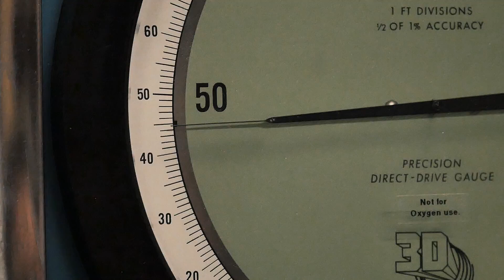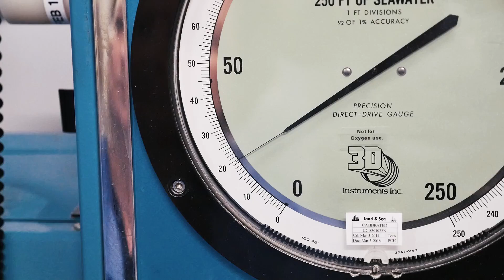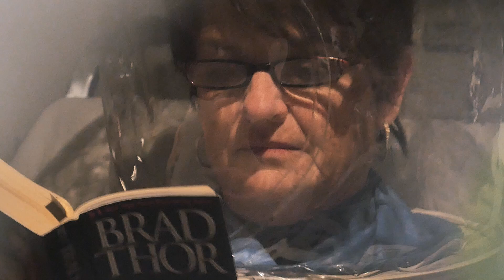Hyperbaric medicine in the maritimes: diving for hope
Nestled just off the service tunnels below the QEII Health Science Centre’s Dickson Building is a place of hope. With only a small “Hyperbaric Chamber” sign on the wall outside to lead the way, you could easily walk by and never know how many lives have been changed inside.

Janice Maclean was diagnosed with colorectal cancer in September of 2010. She fought it off with chemotherapy and radiation treatment. She won that battle, but the war went on. “I was diagnosed with radiation enteritis which means that my bowel has been damaged by the radiation…When I have the flare-ups I always end up in the hospital because I can’t eat anything.” Her doctor decided to explore hyperbaric treatment to help her heal. She had never heard of hyperbaric medicine and the idea of sealing herself inside pressurized capsule with 3 other people for 90 minutes seemed daunting. “They were really hopeful it would help…Of course when I first started I was scared to death and didn’t know what to expect. I thought ‘Oh boy when they close that door it’s going to be really tough.’”

“Even the ones that are slightly claustrophobic, once they get in there they realize it’s not a big deal.” says Dr. Debbie Pestell, the diving and hyperbaric medicine consultant who oversees the only hyperbaric chamber in the maritimes.  The low hiss of the oxygen feed drown out the background chatter and give the room a quiet calm. In the large metal capsule behind her you can see the occasional stirring of Janice,  two other patients and a nurse through the porthole windows.  Janice describes a treatment as “Just sitting there relaxing.  I’ve read six books.  Sometimes we talk.  You share a lot about your problems and your cancer and what you’ve each gone through…you form a bond.  I’ll always remember them.” Dr Pestle says that the social nature of group treatment is one of it’s biggest benefits. “They see other patients around them, often in worse shape then them and they are getting better. They see that they can have a life again.”

“It’s not an area of medicine that you tend to hear about.” admits Dr. Pestell. Her 21 years in the Canadian Navy led her here the QEII Health Sciences Centre hyperbaric chamber room. “I remember thinking ‘They didn’t teach us this in medical school, and this is what I want to do with the rest of my life.’” They’ve been treating patients for a wide variety of primary and emergency care cases here at the QEII Health Sciences Centre since 1984. “They come to us, we force angiogenesis which is a growth of new blood supply in to tissue damaged areas, and then those tissues can heal.” She says it’s a simple process. “They go in to the chamber each day and they’re pressurized. The oxygen hood is put on them and they breathe oxygen under pressure for a total of 90 minutes.” Dr. Pestell has seen countless patients come to her desperate for hope and an end to their pain. “A lot of the patients that come here are at a very low point in their lives. They have survived their cancer; they thought they had it licked, and all of the sudden they’re faced with the devastating long-term side effects of cancer…Many are depressed and have sort of reached the end of their rope…When you’ve got really bad radiation damage you’ll do pretty much anything to get better.”

Janice is near the end of her 40 daily treatments and is feeling great. “I’ll be able to move on and not have to live my life never knowing when I’ll experience another bout in the hospital…When we go through this life threatening disease and we come out the other end  this gives us hope for more healing”

Janice is done for today and is getting ready for the one hour drive to Truro from Halifax ahead of her. It’s been an especially harsh Nova Scotia winter this year, and the commute has been tough but she has no complaints. “Every bit of it’s worth it.”